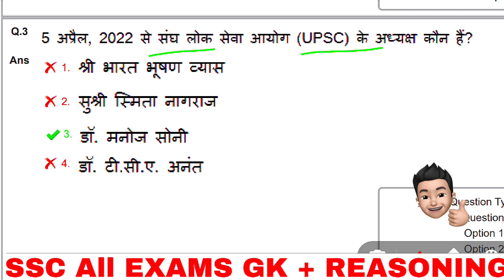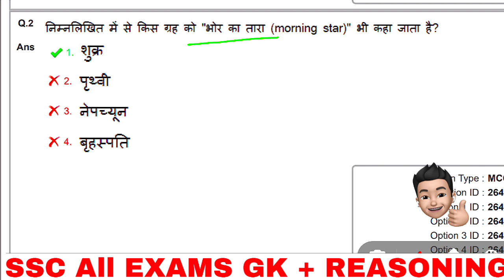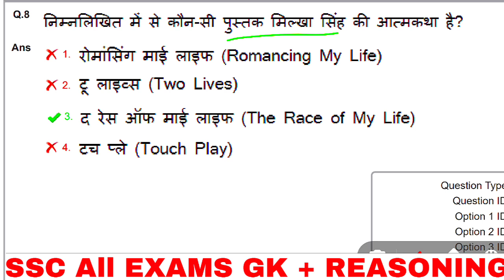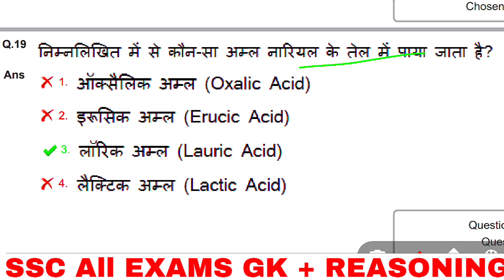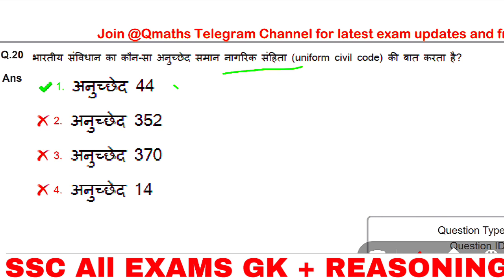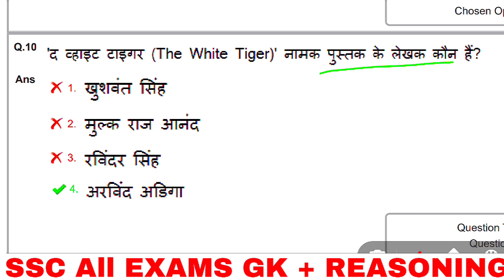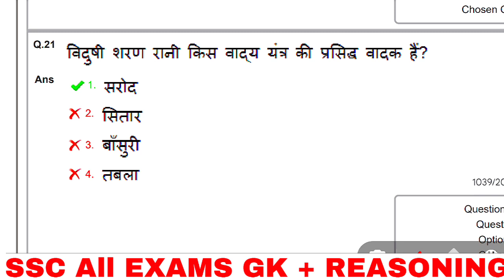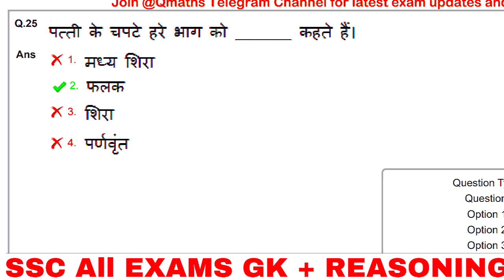SSC MTS 2023 ALL 57 SHIFT GK || PART-2 || 1425 GK प्रश्न 🤯 || SSC MTS PYQ GK-GS OFFICIAL PAPER 2023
SSC MTS 2023 ALL 57 SHIFT GK || PART-1 || 1425 GK प्रश्न 🤯 || SSC MTS PYQ GK-GS OFFICIAL PAPER 2023

______________Your Keywords__________

ssc mts answer key, ssc mts all 57shift Gk,

ssc mts 13june all shift gk,
ssc mts 14june 1st shift,
ssc mts 14 june 2nd shift,
ssc mts 14 june 3rd shift
ssc mts gk classes 2023,
ssc mts gk marathon class,
ssc mts gk rojgar with ankit,
ssc mts gk and gs,
ssc mts gk gs important question 2023 bengalissc mts exam analysis,
ssc mts exam analysis may 2023,
ssc mts exam analysis 2023 gk gs,
ssc mts exam analysis adda247 english,
ssc mts exam analysis all shift,
ssc mts exam analysis 2nd may 2023 questions asked,
ssc mts exam analysis 2022 all shift,
ssc mts exam analysis 2023 adda247,
ssc mts paper analysis rojgar with ankit,
ssc mts exam analysis 2022 current affairs,
ssc mts exam analysis 2023 all shift english,
 sirssc cgl 2023 gk,
ssc cgl 2023 gk syllabus,
ssc cgl 2023 gk gs,
ssc cgl 2023 gk preparation,
ssc cgl 2023 gk strategy,
ssc cgl 2023 gk gs syllabus,
ssc cgl 2023 gk questions all shifts,
ssc cgl 2023 gk gs strategy,

STATIC GK || Rojgar with Ankit book gk | static gk 2023 || GK-GS Practice Classes | for mts/chsl/cgl

static gk,
static gk parcham classes,
static gk kya hota hai,
static gk crazy gktrick,
static gk best book,
static gk by varun awasthi,
static gk adda247,
static gk ankit with rojgar,
static gk all topics in hindi,
static gk ankit bhati book review,
static gk art and culture of india,
static gk and current affairs,
static gk ankit with rojgar book,
static gk air force y group,
ankit bhati static gk book,
ankit bhati static gk,
ankit bhati static gk book review,
adda247 static gk,
awards and honours static gk,
assam static gk,
awards static gk,
all static gk topics,
ankit bhati static gk book pdf,
aman sir static gk,
static gk by crazy gk tricks,
static gk by parcham classes,
static gk book for ssc,
static gk by vivek yadav sir,
static gk book by ankit bhati,
static gk by gaurav garg,
static gk by vipan goyal,
books and authors static gk,
best static gk book for competitive exams,